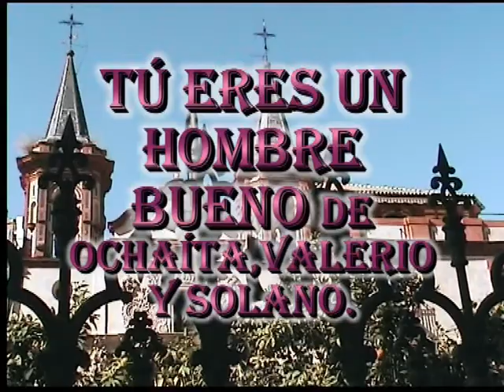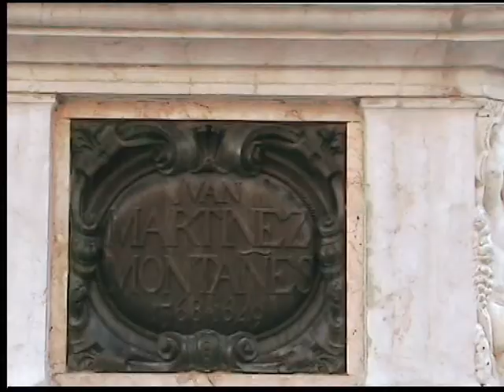GRACIA MONTES: TÚ ERES UN HOMBRE BUENO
Canción andaluza del espectáculo "La Rosa de las Marismas".Clasicismo intemporal en el Arte de GRACIA MONTES frente a la vanguardia de las esculturas de Dalí que se exponen actualmente, al aire libre, en la Plaza del Salvador de Sevilla.Todas en bronce de la Colección Obras Contemporáneas:
             CARMEN.
             LA CRÓTALOS.
             CRISTO DE SAN JUAN DE LA CRUZ.
             TRITÖN ALADO.
             TERPSÍCHOLE.
             CONDOTTIERO-CABEZA DE GUERRERO.
             MÁSCARO DE ACERO-TALISMÁN DE LA SUERTE.
             Desde Andalucía para el mundo, el Arte Universal de DOÑA GRACIA MONTES.